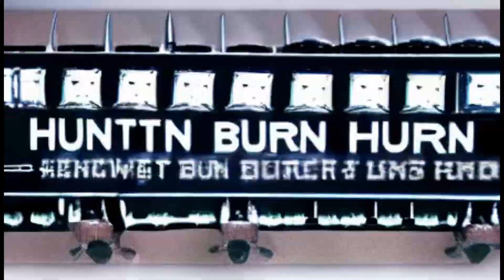Toranaga - Food of the Gods - AI Music Video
Song Food of the Gods by Toranaga from the album God's Gift.

I made this music video with Deforum for Stable Diffusion, images are synchronized with voice with moises.ai and Audio to keyframe string generator The images are random, just based on some Metal words and lyric's phrases.

Almost extinct the last of your kind
Progress has brought you to the end of the line
Stamp out, wipe out, they still infest
Holocaust immune the ultimate defence

Beg for your life, they bring your demise
Crawl in the earth, the role has been reversed

Time to make way for the new command
Indestructible army phase IV has begun
Conquered by a greater force you stood in its path
Nothing now can stop the swarm a savage aftermath

Kneel before the gods for they have come
Accept your defeat metamorphis complete

Hunt burn they still return multiply in number
Man made chemical plague born in a mutant form
Deafening darkest cloud a living shroud that covers you
Eating you alive food of the gods to survive

Step down from your throne nothing lasts forever
A new reign has begun food of the gods your time has come

Fighting for your life a race you thought immortal
Inferior control brought about your downfall
Prolific breed so easily outnumbered
If your god is there its too late for prayer

Food of the gods, you're food of the gods
Food of the gods, food of the gods